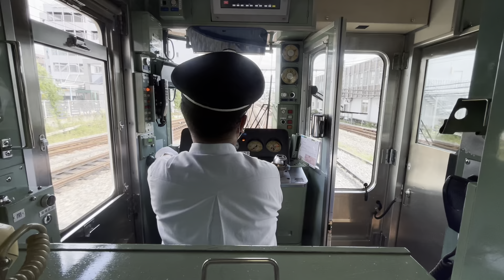山へ電車運転の癒し日常